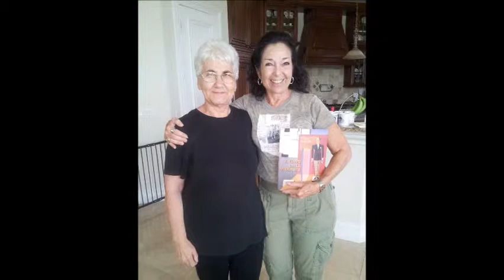Magdi Neni's July 2013 Visit for Her 71st Birthday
Magda Nádasi is our beloved Hungarian cousin and an inspiring Holocaust survivor. Magdi is one of the grandchildren (as was Steve's mom, Ann) of the influential Brody family of Budapest. They lost everything during the war. Magdi, and the other surviving granddaughter Kati of Israel, offer us the inheritance of our family history. Our first born, Gabrielle, is a namesake for Magdi's older sister Gabriella. Since Gabrielle's birth in 2005, Magdi has visited us every year. Our four-year-old son Asher Brody, is the first male in the bloodline in 5 generations to carry the Brody name. To have Magdi visit is meaningful on so many levels that it defies words. ♥